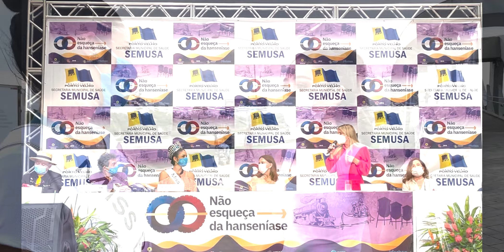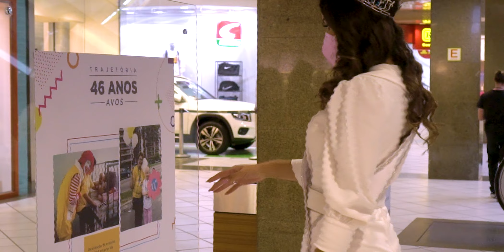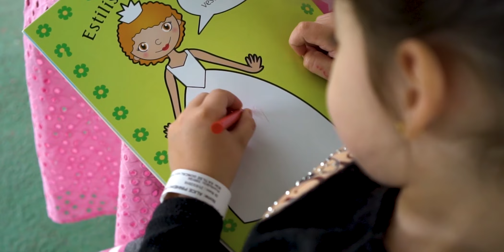BRAZIL - Caroline TEIXIERA - Beauty with a Purpose (Miss World 2021)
BRAZIL - Caroline TEIXIERA - Beauty with a Purpose Project